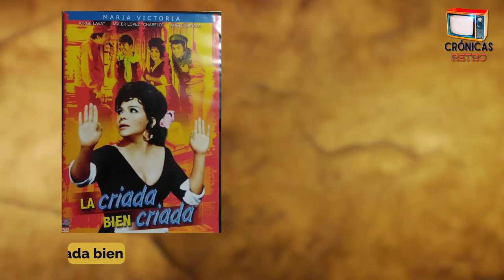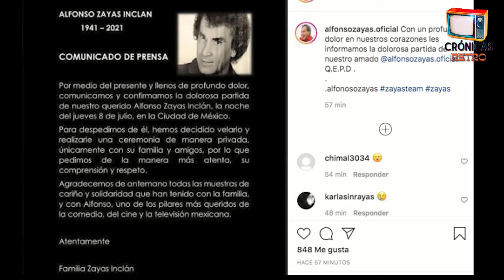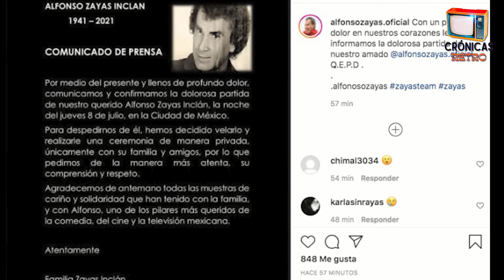Cómo Alfonso Zayas conquistó a Maribel Guardia | Cine Mexicano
En este video descubrirás un lado desconocido de Alfonso Zayas, el popular actor mexicano del cine de ficheras.

¿Sabías que a pesar de no ser considerado físicamente agraciado, fue un galán consumado que vivió tórridos romances con las más bellas y famosas mujeres de su época?

La misma Maribel Guardia ha contado en diversas entrevistas detalles sobre la relación que tuvo con Zayas, y todo te lo contaremos en este video.

Además, conocerás su trayectoria artística, desde su participación en películas de ficheras como "El ratero de la vecindad", "Los verduleros" y "El día de los albañiles", hasta su trabajo en programas de televisión con Roberto Gómez Bolaños.

También descubrirás su faceta de galán conquistador y cómo se ganó el apodo de "cómico erótico del pueblo".

No te pierdas este interesante video sobre la vida y carrera de uno de los actores más queridos y recordados del cine y la televisión mexicana.